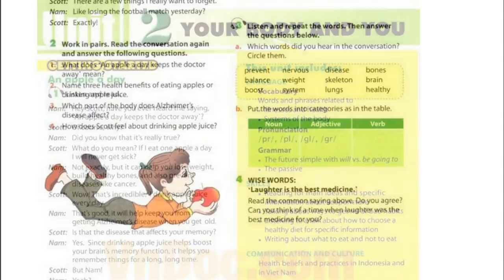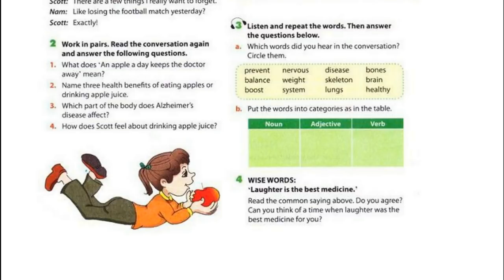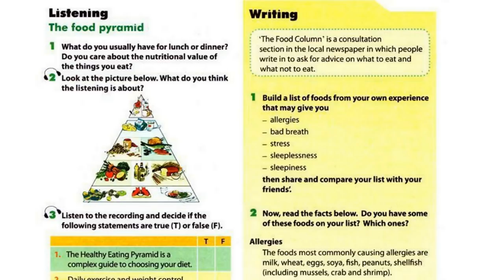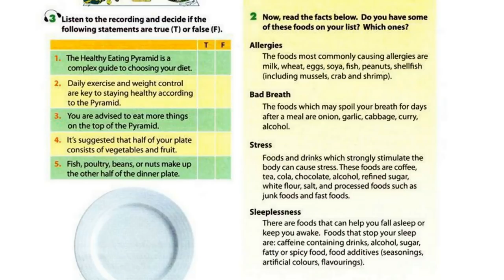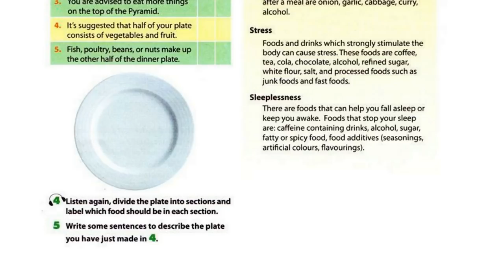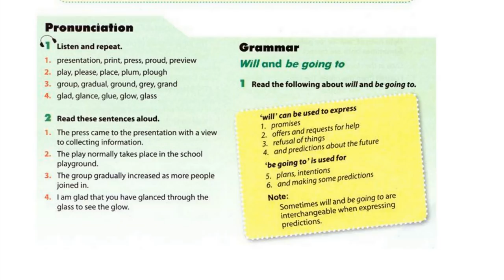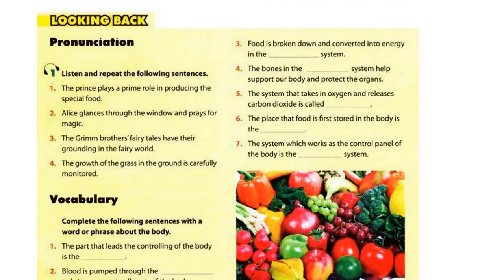Nghe Tiếng Anh Lớp 10 Unit 2 Full Chương Trình Mới Thí Điểm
luyen nghe tieng anh lop 10 unit 2 full